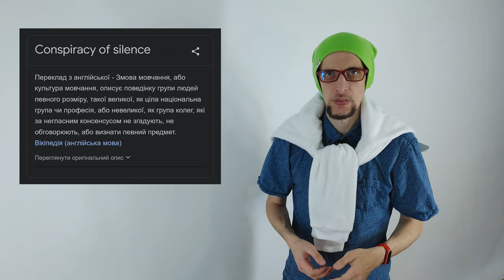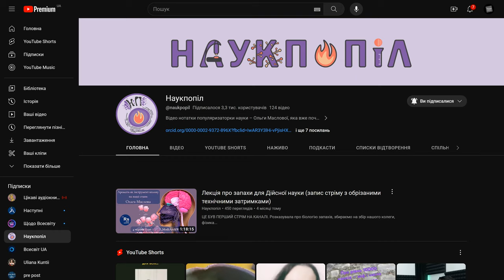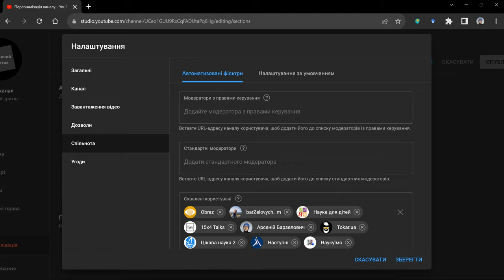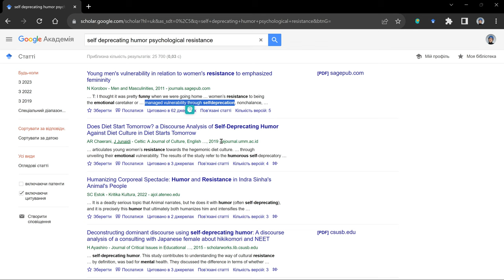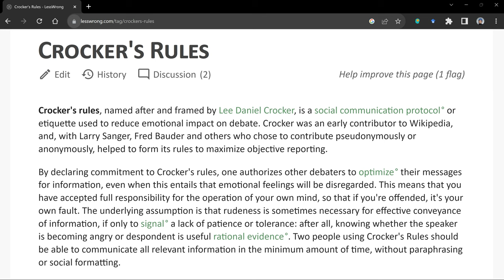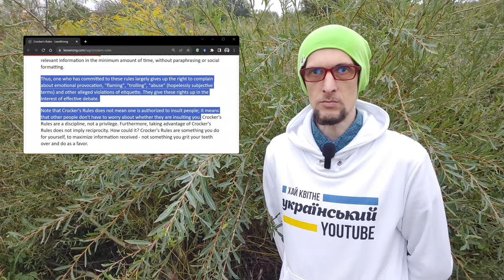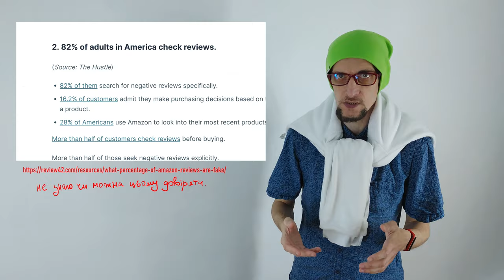тобі палає від критики? - мисли оригінальніше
якщо не можете підтримати мене фінансово - напишіть коментар під відео, поширте ролик на свою сторінку чи скиньте другу:) це справді багато коштує і дуже допомагає (не лише каналу, а й мені особисто - розуміти, що я роблю щось корисне).

інших моїх гостей ви вже знаєте в ютюбі:)

- розвінчання - не показує себе ефективним методом боротьби з фейками, можливо, краще випереджати.
- різниця між систематичною і випадковою помилкою.
- відео про системну і випадкову похибку.
- самопринижувальний гумор про самопринижувальний гумор.
- як відповідати на негативні коментарі.
- огляд тез із книжки Радикальна Відвертість.
- ролик Забіни - як правильно "провести своє дослідження".
- подкаст розмови Албула і Маслової про наукпоп.
- і класика про "силу" аналогій від Фейнмана.

в ролику використані скетчі з каналів @kuzmenkoandriy та@dovkolabotanika